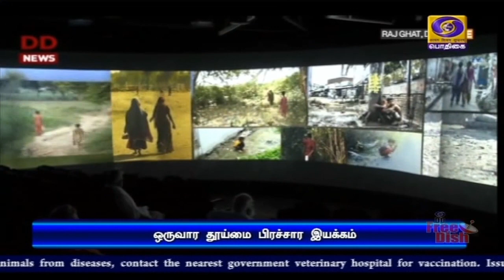ஒருவார கால பிரச்சார இயக்கம்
இந்தியாவை குப்பைகளற்ற நாடாக மாற்ற, இன்றுமுதல் ஒருவார கால பிரச்சார இயக்கம் மேற்கொள்ளப்படும் - தேசிய தூய்மை மையத்தை தொடங்கி வைத்து பிரதமர் நரேந்திர மோதி பேச்சு